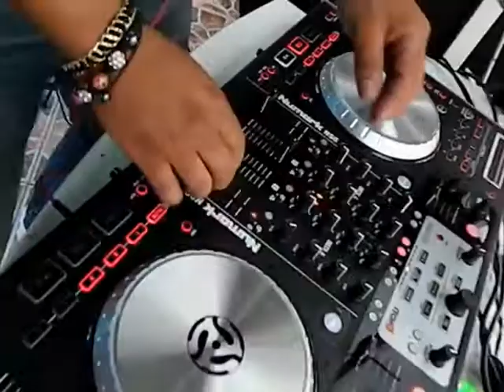Los Hijos de la Gran tuta - Dj. Jhonny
Ver el  Dominicano Dj. jhonny hombre que saca fuego por tus bocinas y controla los movimientos humanos con la musica...